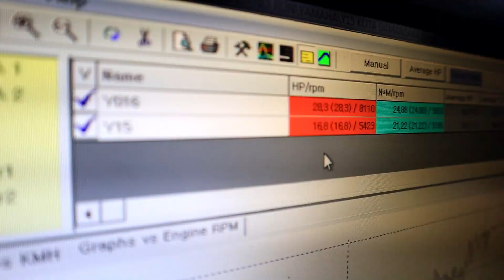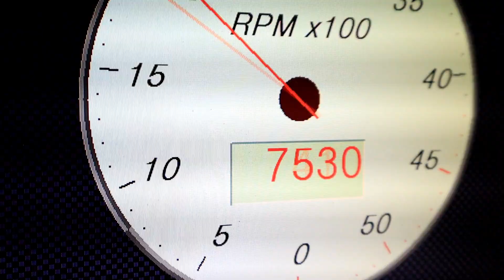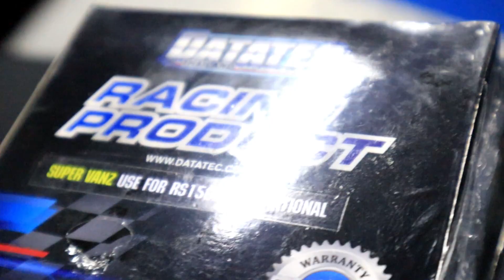DYNO tu apa..??? TUNE tu apa..??? KE SAMA JERRR...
Follow saya untuk info lebih menarik:-